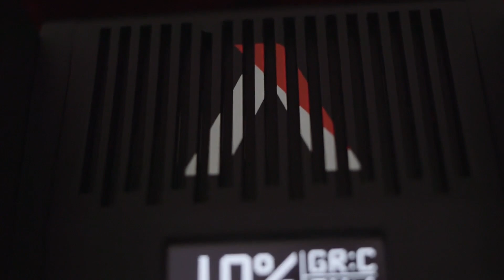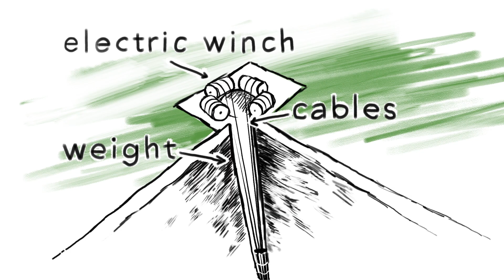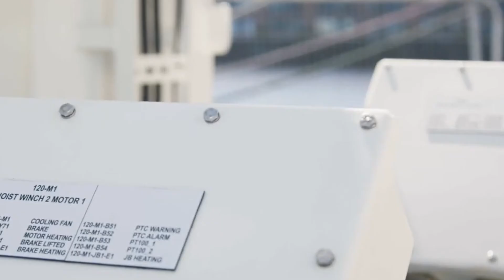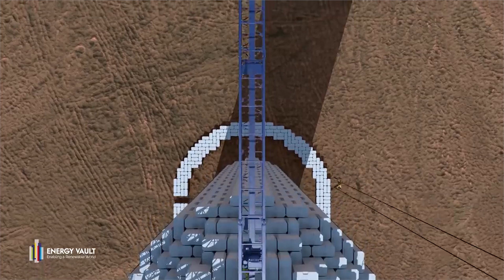Como as BATERIAS DE GRAVIDADE podem mudar o MUNDO?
Uma bateria gravitacional é um tipo de dispositivo de armazenamento de energia que armazena energia gravitacional, a energia armazenada em um objeto resultante de uma mudança de altura devido à gravidade, também chamada de energia potencial. Uma bateria gravitacional funciona usando o excesso de energia da rede para elevar uma massa para gerar energia potencial gravitacional, que é então descartada para converter energia potencial em eletricidade por meio de um gerador elétrico. A energia gerada a partir de uma bateria de gravidade é uma forma de energia sustentável. Uma forma de bateria de gravidade é aquela que abaixa uma massa, como um bloco de concreto, para gerar eletricidade. A bateria de gravidade mais comum é usada em hidroeletricidade de armazenamento bombeado, onde a água é bombeada para altitudes mais altas para armazenar energia e liberada através de turbinas hidráulicas para gerar eletricidade.